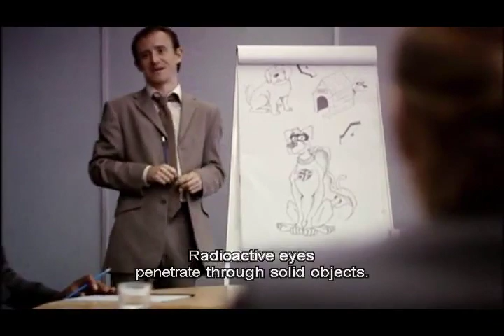Man Stroke Woman | Boardroom - Superpup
BBC comedy show Man Stroke Woman; series 2 - where another Conference Scene is back, involving Superpup. Superpup artwork by Joe James